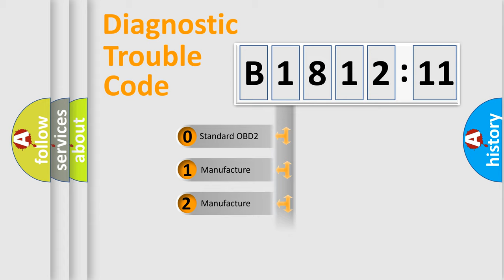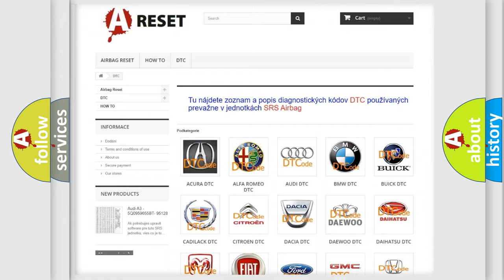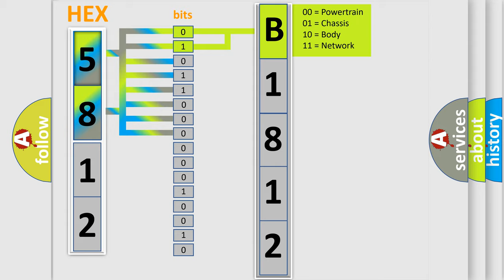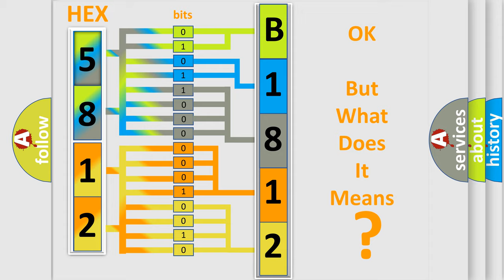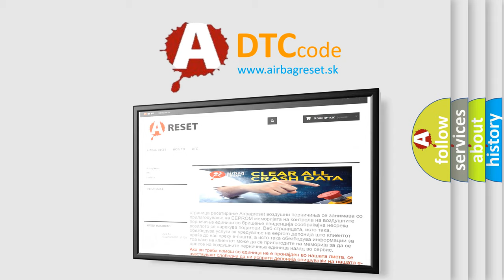DTC Chrysler B1812-11 Short Explanation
Contents:
0:21 Basic DTC analysis according to OBD2 protocol standard.
1:48 Insight into programming
2:58 A diagnostically understandable description of the Diagnostic Trouble Code
3:05 Basic error definition

Make:
Chrysler
Code:
B1812 11
Definition:
Hybrid or EV Battery Interface Control Module 1 Random Access Memory Performance
Description:
The control module is awake.The system voltage is at least 9 V.DTC U2603 is not set.
Cause:
The control module has detected an internal malfunction.